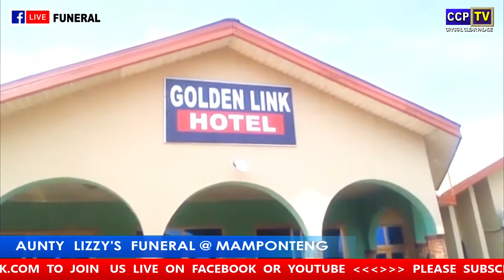AUNTY LIZZY'S FUNERAL, HOTEL RECEPTION Saturday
SEE HOW PEOPLE ENJOYED @ AUNTIE LIXXY'S FUNERAL FUNERAL RECEPTION @ MAMPONTENG, KUMASI